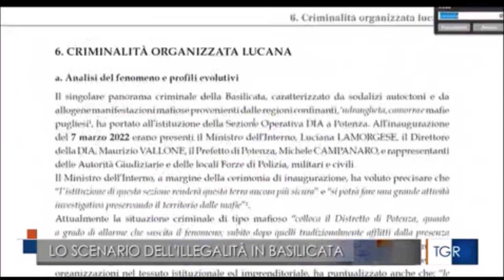Relazione DIA sulla illegalità in regione Basilicata. Raddoppiano le interdittive delle prefetture